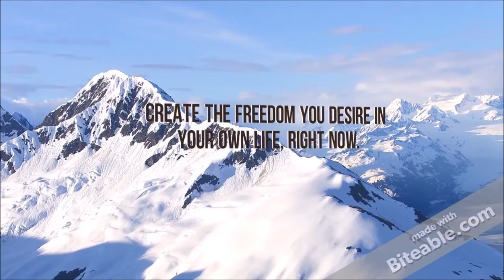(6/26/16) LUA Radio Discusses Brexit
During our Fascistbook news segment, the subject of Brexit came up and Kyle Rearden divulged some very, very important information on the subject. The process is not over.